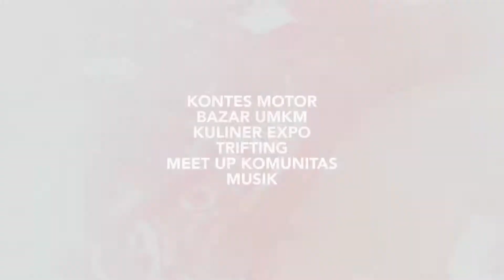GEARSECOND MATIC PRIDE🔥🔥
Untuk pertama kalinya @Gearsecond Speedometer mengadakan event otomotif dengan nama Gearsecond Matic Pride Volume 1 @gearsecondmaticpride . "Coming Soon" ygy 👌🏻🔥🔥